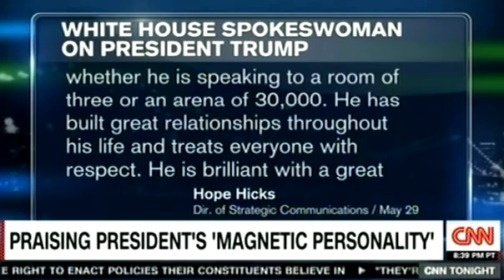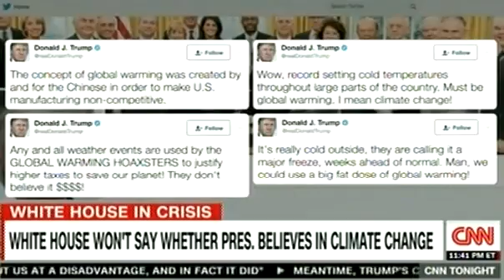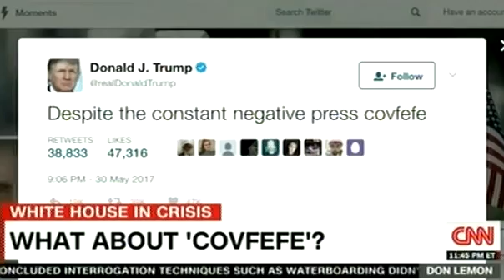TEAM TRUMP 'THANK YOU MR PRESIDENT' ON CNN Breaking News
0 cnn news
1 channel
1 cnn center
1 cnn center atlanta ga
1 cnn center atlanta ga 30303
1 cnn center atlanta ga 30348
1 cnn center atlanta georgia
1 cnn center nw atlanta ga
1 cnn center zip code
2 cnn employees arrested
2 cnn producers arrested
2pm cnn h
3d printing cnn
4 cnn news
4-h cnn
401 k cnn
a cnn hero
a cnn money
a cnn/orc international poll
alison k cnn
b connect jr
b connected
b connected card
b connected casinos
b connected hca
b connected points
b connected sports
b connected uhc
b connector 6v charger
b connectors
bbc or cnn
big l cnn remix
brianna k cnn
c cnn money
c cnn student news
c cnnsi
canon in d
ccna 2 chapter 9
channel 4
channel 4 od
channel 5
channel 7
cnbc.c
cnc-4
cnn
cnn 01
cnn 02/08/17
cnn 02/16/17
cnn 02/22/17
cnn 03/06/17
cnn 03/16/17
cnn 03/28/17
cnn 03/30/17
cnn 04/07/17
cnn 04/25/17
cnn 1 minute news
cnn 1 minute world news
cnn 10
cnn 10 archive
cnn 10 march 17
cnn 10 march 24
cnn 10 march 28
cnn 10 transcripts
cnn 10 weekly news quiz
cnn 10 youtube
cnn 13 reasons why
cnn 175 sue
cnn 2 degrees
cnn 2 degrees celsius
cnn 2 go
cnn 2 million bikers
cnn 2 year old
cnn 2/20/17
cnn 2/7/17
cnn 20
cnn 2012 election results
cnn 2012 exit polls
cnn 2016 election
cnn 2016 election results
cnn 2016 exit polls
cnn 2017
cnn 2017 ratings
cnn 3 day blackout
cnn 3 days of darkness
cnn 3 days of darkness 2014
cnn 3 grieving mothers
cnn 3 hour orgasim
cnn 3 new planets
cnn 3 parent babies
cnn 3 parents
cnn 3 year old
cnn 3/13/17
cnn 3/20/17
cnn 3/27/17
cnn 3/28/17
cnn 3/3/17
cnn 3/30/17
cnn 30 million
cnn 360
cnn 360 video
cnn 3d printing
cnn 4 marines
cnn 4 year old heaven
cnn 4-h article
cnn 4/10/17
cnn 4/11/17
cnn 4/13/17
cnn 4/14/17
cnn 4/17/17
cnn 4/20
cnn 4/20/17
cnn 4/24/17
cnn 401k
cnn 45
cnn 4chan
cnn 5 day weather forecast
cnn 5 day weather johannesburg
cnn 5 exercises to avoid
cnn 5 foods never eat
cnn 5 foods you should eat
cnn 5 minute news
cnn 5 mistakes parents make
cnn 5 things
cnn 5 worst foods
cnn 5-1-17
cnn 5/1
cnn 5/3/17
cnn 5/4
cnn 50 best foods
cnn 50 most delicious foods
cnn 50 shades of america
cnn 50s
cnn 5pm
cnn 6 best banking apps
cnn 6 best budget apps
cnn 6 days of darkness
cnn 6 flags
cnn 6 minute workout
cnn 6 month old
cnn 6 o'clock news
cnn 6 reasons to love atlanta
cnn 6 types of atheism
cnn 6 year old
cnn 6 year old suspended
cnn 60 minutes
cnn 60 minutes h1b
cnn 60s
cnn 666
cnn 6am news
cnn 6pm
cnn 6th district georgia
cnn 6th district results
cnn 6th mass extinction
cnn 7 apps to survive a tornado
cnn 7 day weather forecast
cnn 7 earth planets
cnn 7 minute workout
cnn 7 natural wonders of the world
cnn 7 planets
cnn 7 wonders of the world
cnn 7 wonders of winter
cnn 7 workout habits
cnn 70 historic moments from the 70s
cnn 70 year old marathon
cnn 70s
cnn 70s music
cnn 72 raisins
cnn 78
cnn 7pm
cnn 7pm show
cnn 8 best beer towns
cnn 8 health benefits of kissing
cnn 8 ivy league
cnn 8 ivy league schools
cnn 8 job killing companies
cnn 8 kid entrepreneurs to watch
cnn 8 least evil banks
cnn 8 week challenge
cnn 8 year old
cnn 8 year old shoots grandma
cnn 80 year old model
cnn 800 number
cnn 80s
cnn 80s greed is good
cnn 85 atlanta
cnn 85 bridge collapse
cnn 8am
cnn 8pm
cnn 9 11 breaking news
cnn 9 year old uzi
cnn 9-11 memorial list
cnn 9/11
cnn 9/11 conspiracy
cnn 9/11 documentary
cnn 9/11 facts
cnn 9/11 footage
cnn 9/11 museum
cnn 9/11 timeline
cnn 9/11 victims
cnn 9/11 video
cnn 90s
cnn 9pm
cnn 9pm slot
cnn 9th circuit court
cnn a brief history of tobacco
cnn a joke
cnn a live
cnn a new day
cnn a new day cast
cnn a year in pictures
cnn activate
cnn a